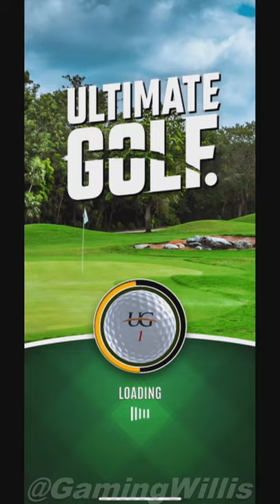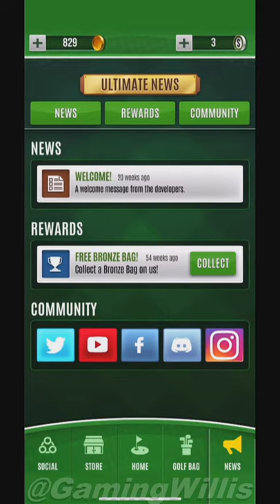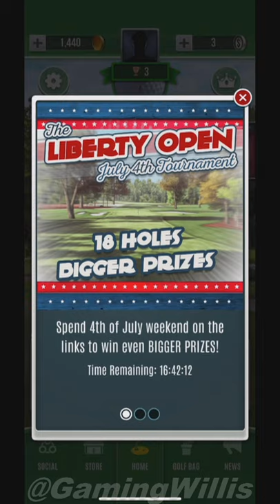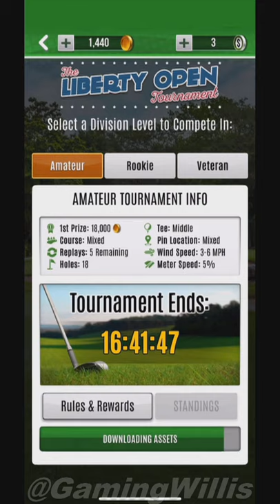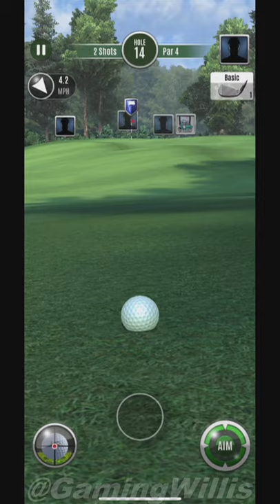Ultimate Golf! [1080p 60, iPhone XR Gameplay]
My PC used to make this video:
- AMD Threadripper 1920X
- Corsair H100i Platinum
- GIGABYTE X399 Designare EX
- Corsair MP600 1TB
- Corsair VENGEANCE RGB PRO
- Gigabyte RTX 2060 Super
- Elgato 4K60 Pro MK.2
- CORSAIR RM750x
- CORSAIR 680X
Other stuff I'm currently using:
- G903 mouse
- G513 Keyboard
= Elgato Stream Deck
- Astro A40 Headset & mixamp
= Asus VG278Q 27" 1080P 144Hz 1ms G-Sync
= ViewSonic 24" 108- IPS
= Wall mount 15-27"
= Display shelves
= Reusable Cable Ties
- iPhone XR
- iPhone XR case
- iPhone XR screen protectors
= Blue Yeti Blackout
= Blue Yeti windscreen
= Pop filter
- GFuel Shaker
- GFuel - Grape
= Xbox One X
- Apple TV 4K
Tee-off in this fantastic free golf game for real courses, real-time multiplayer duels, tournaments and our unique Golf Royale mode!

In Ultimate Golf! it's a race to the pin: no waiting for the opponent to take their shot.

Like a true pro golfer, perfect your swing, to drive, chip and putt from an endless variety of lies on the fairway and greens. Avoid the rough and bunkers in this amazing, realistic, 3D golf simulation.

Clash with golfers from around the world or challenge your friends, family and Facebook buddies.

Win golf bags from your challenges and unlock a huge range of clubs and balls to improve your game.

Featuring real golf courses from Wolf Creek Golf Club, Temple Terrace Golf & Country Club, Fairmont Banff Springs and Harbour Town Golf Links for a world golf tour in stunning 3D.

Play either head-to-head or join international championships like The Spirit to beat your Golf rivals.

Play every day to move up the timed leaderboards and rank up from Amateur to the Pro Leagues. Rack-up trophies to unlock the highest tours and maximise your winnings.

Your golf bag is full of all the tools you'll need to dominate the fairways and greens — driver, wood, long iron, short iron, wedge, rough iron, sand wedge and putter. Make sure to upgrade your clubs and play with the best ball like a real golf master.

Key features:

* Real-time, synchronous play
* Unique Golf Royale mode — race to the pin vs up to 20 players
* Professional golf equipment — kit yourself out like a Golf king
* Real Golf courses from Wolf Creek Golf Club, Temple Terrace Golf & Country Club, Fairmont Banff Springs Golf Course and Harbour Town Golf Links
* Console-level, stunning 3D graphics
* Realistic physics for a perfect Golf simulation

A network connection is required to play this game
Like Ultimate Golf! on Facebook for news and updates!